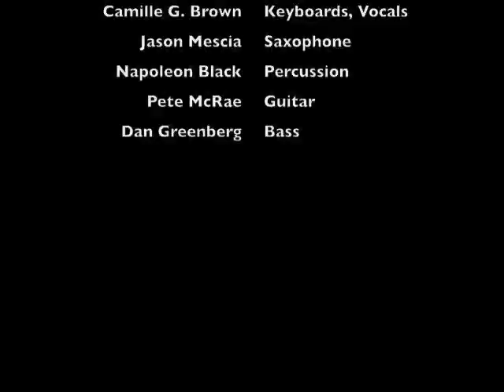Lolly Pop Bop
Rented Mule Live @ the Utica Music Festival, Utica, NY. 9/20/08 Venue: The Devereaux